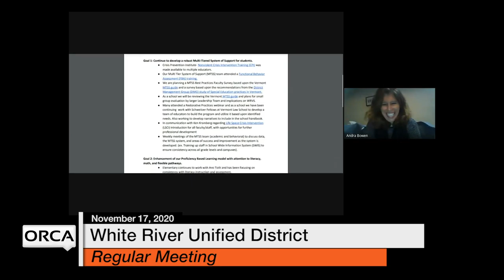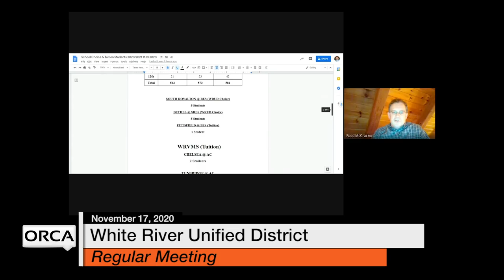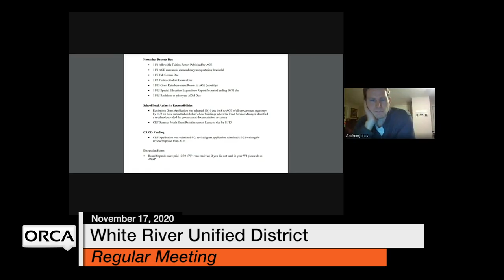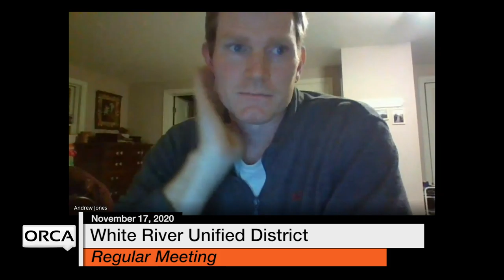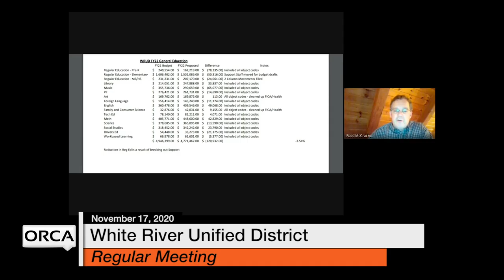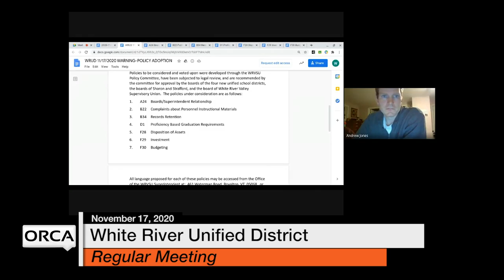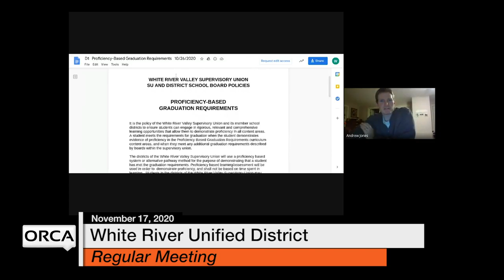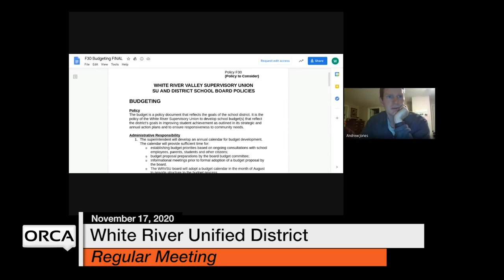White River Unified District - November 17, 2020